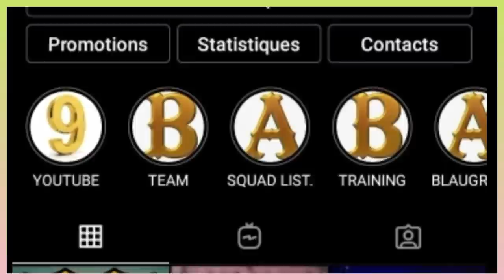ENFIN LA BONNE NOUVELLE POUR ANSU FATI ET MEMPHIS DEPAY !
BLESSÉ DEPUIS LE MOIS DE JANVIER ENFIN LA BONNE NOUVELLE POUR ANSU FATI ! SELON JAVI MIGUEL IL SERA DE RETOUR EN AVRIL. MEMPHIS DEPAY LUI EST DÉJÀ DE RETOUR DANS CETTE VIDÉO JE VOUS DONNE LES DERNIÈRES NOUVELLES CONCERNANT LEURS ÉTATS DE SNATÉ.

Alors:
Vous pouvez aussi me suivre sur mes réseaux:
VOUS POUVEZ AUSSI ME REJOINDRE SUR TIK TOK
Pour plus d'informations vous pouvez me contactez👇:
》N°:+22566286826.